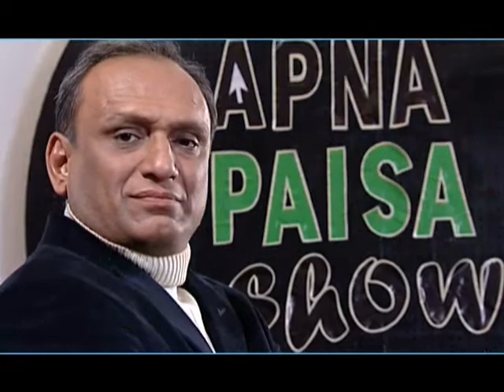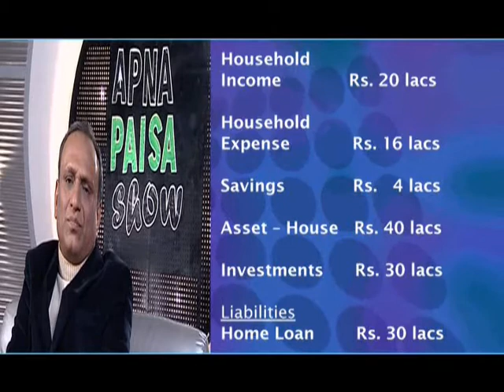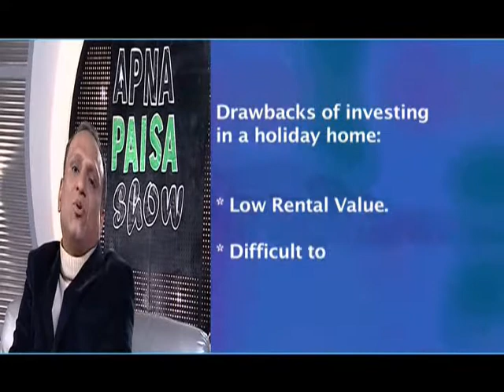Can I afford a holiday home?